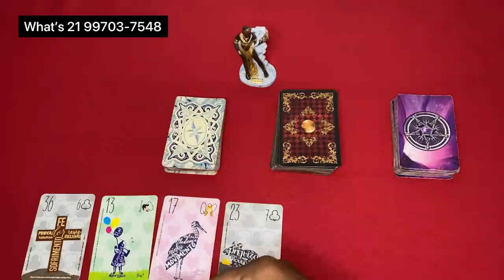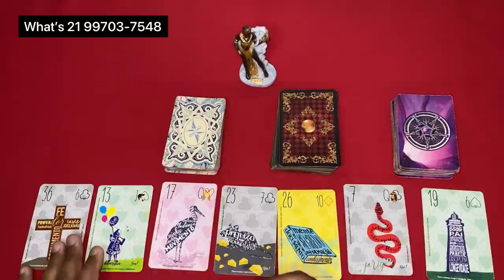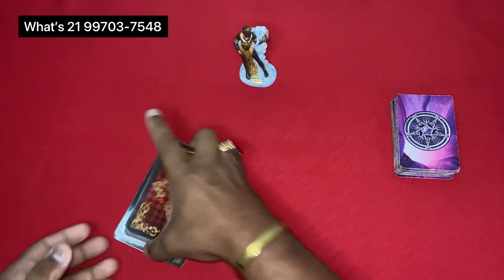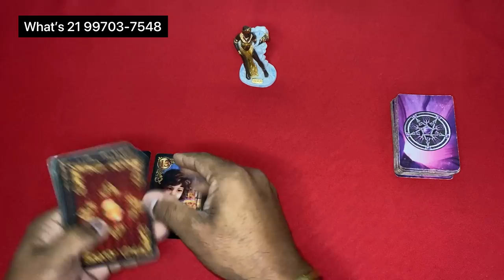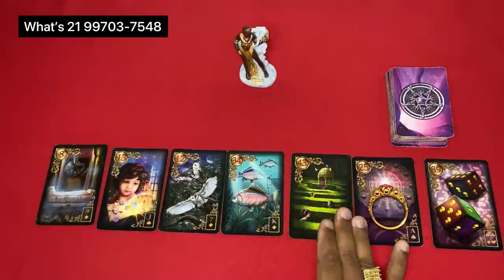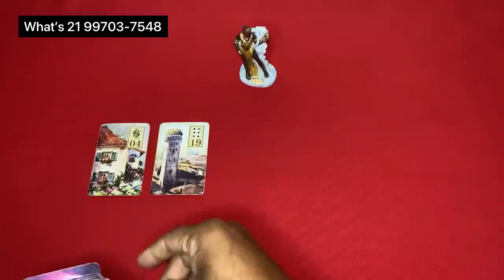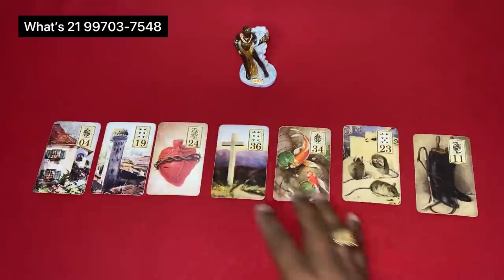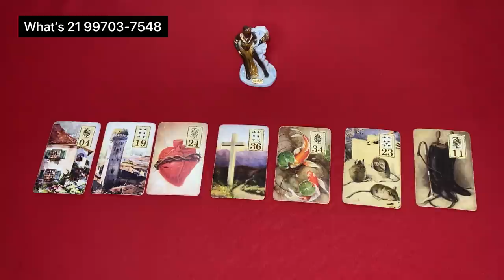❤️ REVELAÇÃO ESPETACULAR! MAMÃE OXUM! QUE VOCÊ PRECISA SABER! 🌟 TAROT DE HOJE! 🔮 TAROT RESPONDE!